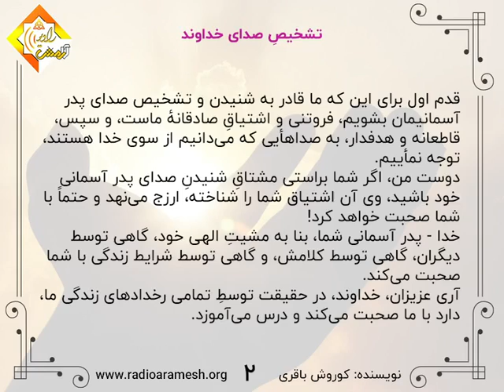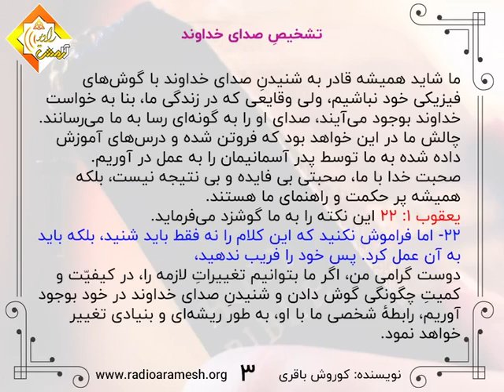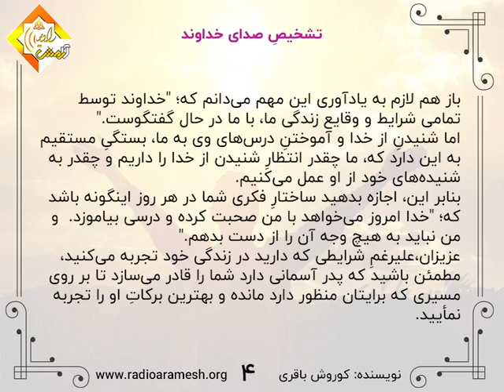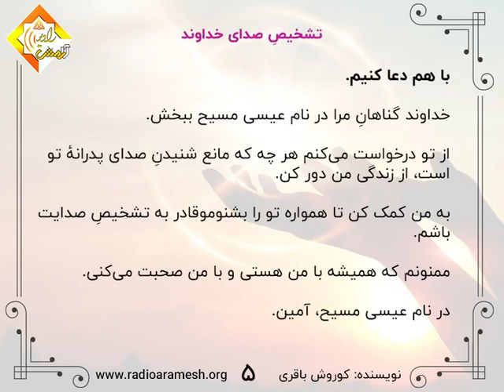61-تشخیص صدای خداوند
61-تشخیص صدای خداوند